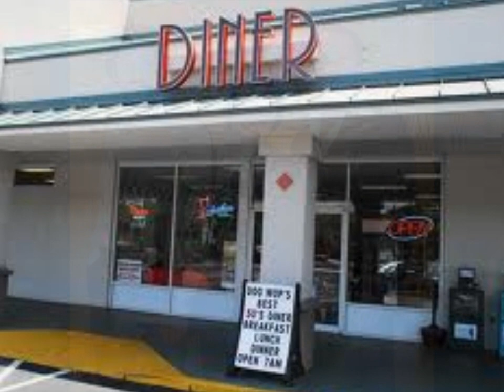It's So Hard To Say Goodbye To Yesterday"By Kenny Vance & The Planotones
Anthem To The DooWop Years,It's So Hard To Say Goodby To Yesterday.By Kenny Vance & The Planotones...Great Song, You Guys Are Great...Love It.